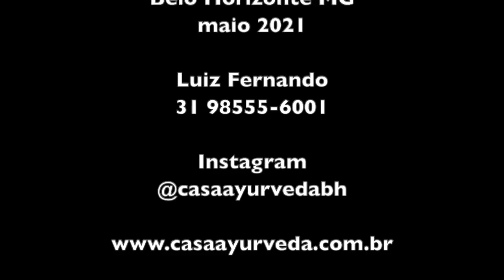CONHECENDO O AYURVEDA - LUIZ FERNANDO REIS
Luiz Fernando é terapeuta Ayurvédico formado pela Escola Yoga Brahma Vidylaya, Fundação Sri Vadeja, Suddha Dharma Mandalam. Professor Assistente do curso de formação Terapeuta Ayurvédica em Belo Horizonte da Escola Yoga Brahma Vidylaya desde 2015.

Para conhecer mais sobre o trabalho do Luiz Fernando, acesse o site ou Instagram